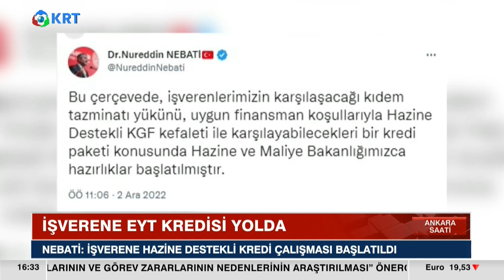Suriye ile Normalleşme Mümkün mü? | Elif Doğan Şentürk | Ankara Saati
Elif Doğan Şentürk'ün Hazırlayıp Sunduğu "Ankara Saati" Programının Yeni Bölümü Yayında. Bölüme Gazeteci Saygı Öztürk Konuk Oldu.

1_ Beyaz Tv'de Skandal: Canlı Yayında Cin Çıkarma Seansı Yaptılar! | KRT Haber

2_AKP'ye Yakın Anket Firmasından Tokat Gibi Sonuç! ORC Araştırma Anket Sonuçlarını Açıkladı! | Haber

3_Sedat Peker'in Son İddiaları 'Fotoğraflarla' Doğrulandı! Seçil Özer KRT Ana Haber

4_Erdoğan'ı Bile Dinlemediler Süleyman Soylu'yu Yuhladılar! | Oğuz Demir Sana Faydası Ne KRT TV

5_Soylu'nun İşaret Ettiği Emniyet Genel Müdür Yardımcısı Meydan Okudu! | Gün İzi

6_Erdoğan ve İmamoğlu İftar Sofrasındaydı! İkisi Arasındaki Fark! | KRT Haber

7_Erdoğan Hasta, Binali Yıldırım’ın Helikopteri Acil İniş Yaptı! AKP'de Ne Oluyor KRT Haber

8_Sedat Peker AKP'nin 2. Adamını İfşa Etti! 'Sana Saygı Duyuyorum!' Dedi! KRT Haber

9_Sedat Peker'den Dikkat Çeken "Ümitcan Uygun" İddiası | Hafta Sonu Haber

10_Erdoğan 'Gücünüz Yetiyorsa Gelin Yıkın' Demişti! Danıştay Savcısı 'Kaçak' Dedi! | KRT Haber